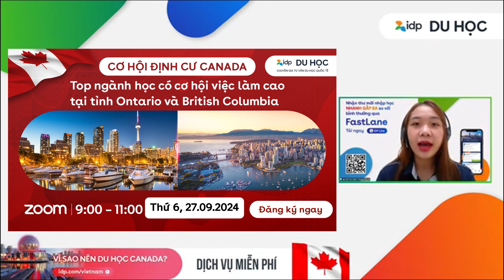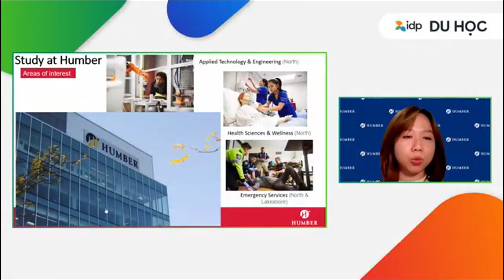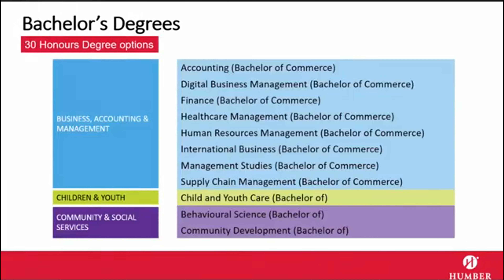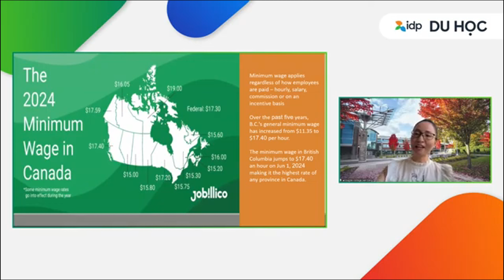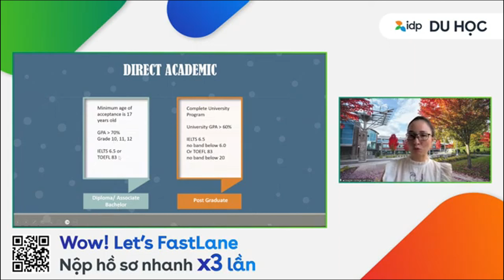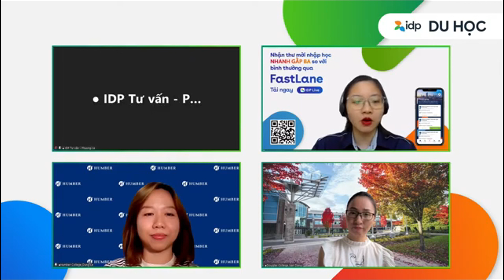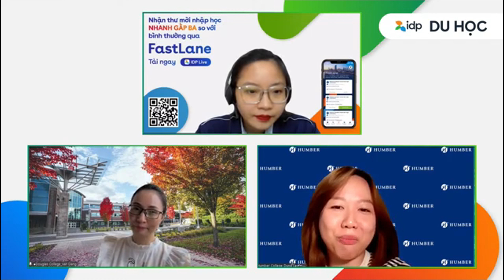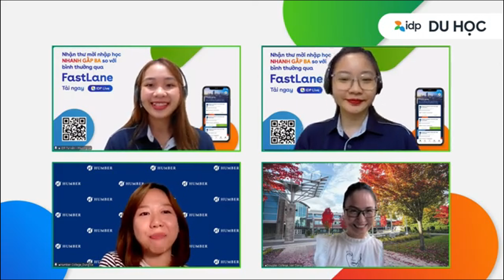Hội thảo trực tuyến: Top các ngành học có cơ hội xin việc cao tại tỉnh Ontario và British Columbia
Tỉnh bang Ontario là trung tâm kinh tế của Canada, chiếm khoảng 38% GDP của Canada. Tỉnh bang này là nơi có nhiều công ty và tổ chức lớn trong các lĩnh vực như tài chính, sản xuất, công nghệ và giáo dục.

Tỉnh bang British Columbia có nền kinh tế năng động và được xem là một trong những nơi có chất lượng cuộc sống cao nhất trên thế giới, với môi trường sống an toàn, lành mạnh và nhiều tiện nghi cho người dân.

Cả 2 tỉnh bang Ontario và British Columbia đều là những tỉnh bang tuyệt vời để sinh sống, làm việc và học tập. Tham gia ngay buổi hội thảo trực tuyến để nắm bắt cơ hội định cư cao tại 2 tỉnh bang sôi động của Canada.

Các thông tin quan trọng không thể bỏ lỡ:
· Định hướng hữu ích từ chuyên gia để chọn đúng ngành nghề HOT tại Canada
· Cập nhật các mức lương hấp dẫn của các ngành nghề HOT
· Gặp gỡ đại diện trường và chuyên gia để nắm bắt thông tin tuyển sinh sớm nhất
· Cơ hội săn học bổng từ các trường hàng đầu tại 2 tỉnh bang Ontario và British Columbia

Xem chi tiết các sự kiện du học của IDP tại

IDP đã có mặt tại các tỉnh, thành phố sau:
 TP.HCM:
- HCM1: 161 Hai Bà Trưng, Phường Võ Thị Sáu, Quận 3, TP.HCM
- HCM2: Lầu 14 - 77 Trần Nhân Tôn, Phường 9, Quận 5, TP.HCM
- HCM3: 02 Nguyễn Thị Thập, Khu đô thị Him Lam, Quận 7, TP.HCM
- HCM4: 226 Lê Văn Sỹ, Phường 1, Quận Tân Bình, TP.HCM
Hà Nội:
- HN1: 28 Phan Bội Châu, Quận Hoàn Kiếm, Hà Nội
- HN2: 15-17 Ngọc Khánh, Quận Ba Đình, Hà Nội
- HN3: HITC Building, 239 Xuân Thủy, Dịch Vọng Hậu, Quận Cầu Giấy, Hà Nội
Hải Phòng: 2G Trần Hưng Đạo, Hoàng Văn Thụ, Hồng Bàng, Hải Phòng
Vinh: Tòa nhà Viettel, 67 đại lộ Lê Nin, Phường Hà Huy Tập, Vinh
Nha Trang: Tầng 9, tòa nhà Gold Coast, 01 Trần Hưng Đạo, Lộc Thọ, Nha Trang, Khánh Hòa
Đà Nẵng: 10 Ngô Gia Tự, Quận Hải Châu, Đà Nẵng A
Cần Thơ: Lầu 6, tòa nhà Hòa Bình, 14-16B Hòa Bình, Quận Ninh Kiều, Cần Thơ